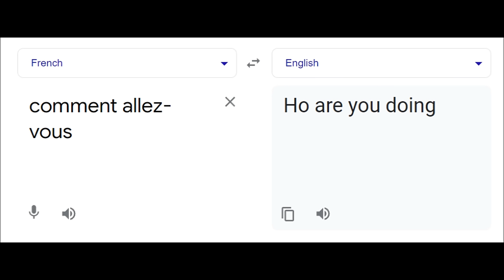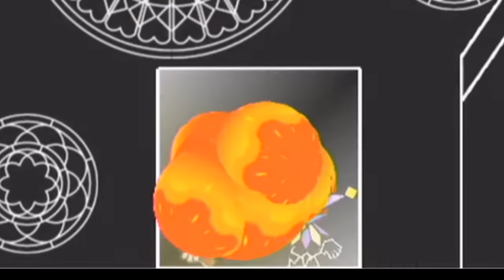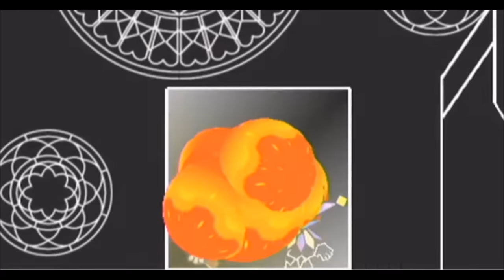Dimentio: Super Mario's Best Villain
Today we're taking a look at one of Mario's greatest foes. One who actually gave him a run for his money, who he couldn't take down alone, who he required major power just to knock down a peg: Dimentio. Today we will be looking into this mysterious jester, his powers, his story, and what makes him such a good foil. Let's take a look!

0:00 Mario Stories & Super Paper Mario
1:23 Getting you up to speed
1:44 The Dark Prognosticus, the Chaos Heart, and Mario's Quest
2:47 Bleck's Many Colorful Minions
3:55 Dimentio, the Charming Magician
4:57 Dimentio's Many Powers (feat. spontaneous combustion)
5:26 Dimentio's Questionable Nationality
6:03 Dimentio's First run-in with Mario
6:56 The Ambush in the Big Tree (& Dimension D)
7:54 Is Dimentio Secretly a Good Guy? (Dimentio's Loyalty)
8:39 Listening in on Count Bleck... ominously!
9:21 Meeting Mister L & The Green Prophecy
9:53 The Possession of O' Chunks (The Floro Sprouts)
12:06 Tricking Mr. L & Getting Rid of Him
12:46 Dimentio Blows Everyone Up
13:44 Dimentio knows more than he lets on
14:17 Dimentio Confronts Mario & Luigi in Castle Bleck
14:54 Dimentio Offers for Mario & Luigi to join him
15:33 Dimentio, the Charming Manipulator
16:06 The Secret Bad Ending
16:50 Dimentio Got the Game Censored
17:29 Luigi Vs. Dimentio ends how you'd expect
17:46 Mario Vs. Count Bleck
18:17 Dimentio as the True Final Villain
19:40 Dimentio's Last Act of Defiance
20:21 Dimentio, the Charismatic and Effective Villain
22:41 Where Dimentio Shines compared to other Villains
23:07 Here's the Kicker (Dimentio's Continued Popularity)
24:17 Dimentio won't return- But he Should!
25:45 10/10 Dimentio Voice Acting